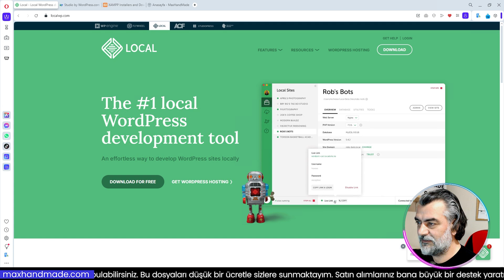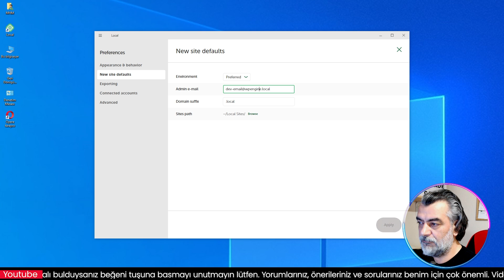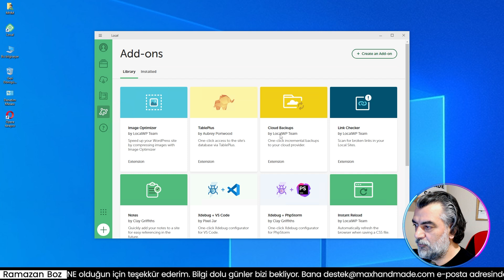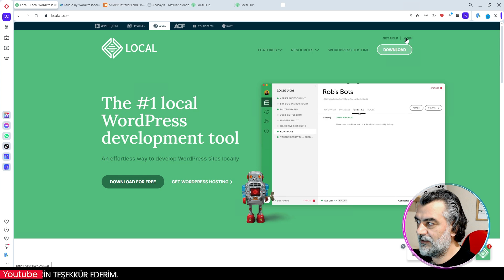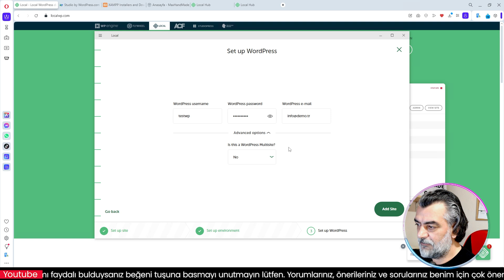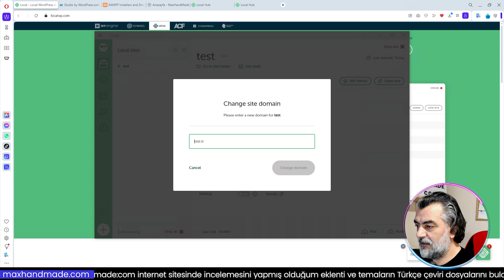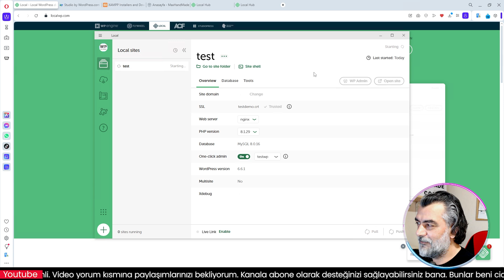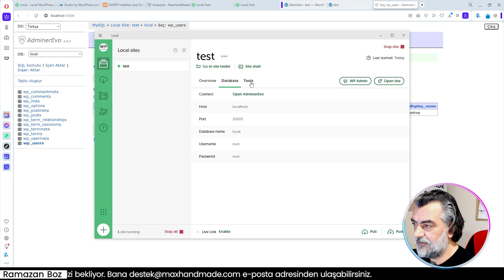LocalWP ile WordPress Geliştirme: Yerel Ortamda Hızlı ve Kolay Site Kurulumu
LocalWP (eski adıyla Local by Flywheel), WordPress geliştiricileri ve tasarımcıları için tasarlanmış ücretsiz bir yerel geliştirme ortamıdır.

Bu program, WordPress sitelerini bilgisayarınızda yerel olarak oluşturmanıza, geliştirmenize ve test etmenize olanak tanır. İşte LocalWP hakkında bazı önemli bilgiler:

Kolay Kurulum: LocalWP, WordPress sitelerini hızlı ve kolay bir şekilde kurmanıza olanak tanır. Birkaç tıklama ile yeni bir yerel WordPress sitesi oluşturabilirsiniz.
Çoklu Ortam Desteği: Farklı PHP sürümleri, MySQL ve Apache/Nginx sunucu seçenekleri sunar.
SSL Desteği: Yerel siteleriniz için otomatik olarak SSL sertifikaları oluşturur, böylece HTTPS üzerinden geliştirme yapabilirsiniz.
Tek Tıkla WordPress Yönetici Paneline Erişim: Yönetici paneline hızlı erişim sağlar.
Eklenti ve Tema Geliştirme: WordPress eklentileri ve temaları geliştirmek için ideal bir ortam sunar.
Veritabanı Yönetimi: Yerel veritabanlarınıza kolay erişim ve yönetim imkanı sağlar.
Çoklu Site Yönetimi: Birden fazla yerel WordPress sitesini tek bir arayüzden yönetebilirsiniz.
Taşınabilirlik: Projelerinizi diğer bilgisayarlara veya geliştirme ortamlarına kolayca taşıyabilirsiniz.
Ücretsiz Kullanım: LocalWP tamamen ücretsizdir ve herhangi bir ücretli abonelik gerektirmez.
LocalWP, özellikle WordPress geliştiricileri için yerel geliştirme sürecini basitleştiren ve hızlandıran güçlü bir araçtır. Canlı bir sunucuda çalışmanın risklerini ortadan kaldırarak, güvenli bir ortamda geliştirme yapmanıza olanak tanır.

✅Eklentiler✅
🌍LocalWP

Bölüm:
00:00 Giriş
00:37 LocalWP Kurulumu
01:26 LocalWP Ayarları
04:36 WordPress Kurulumu
09:33 Sonuç